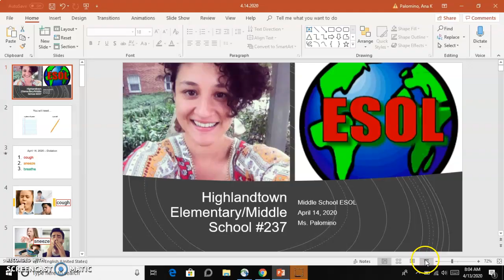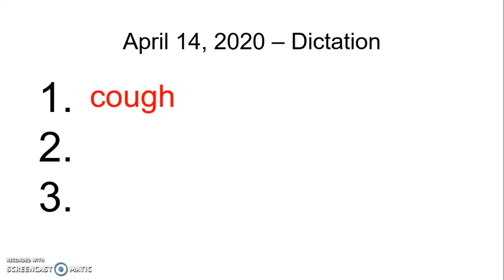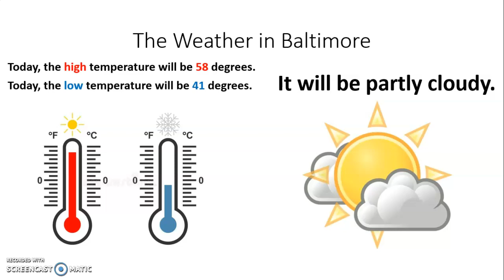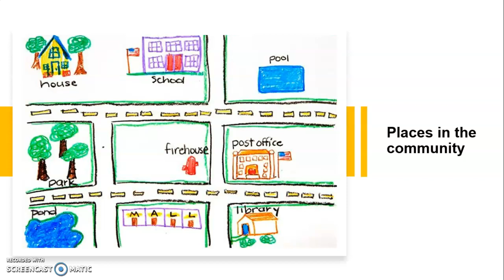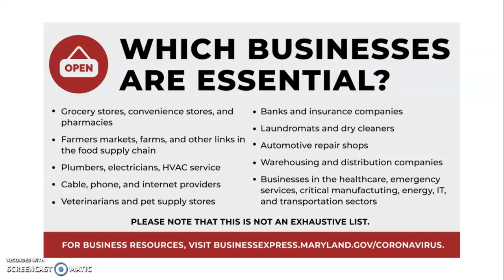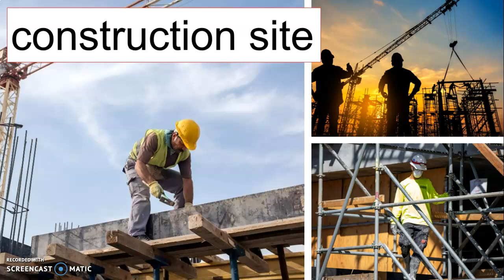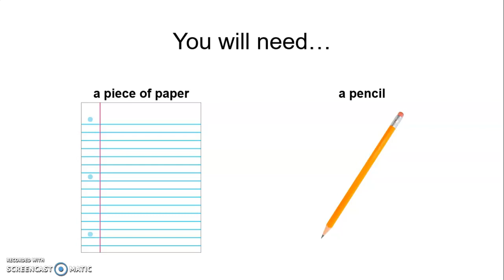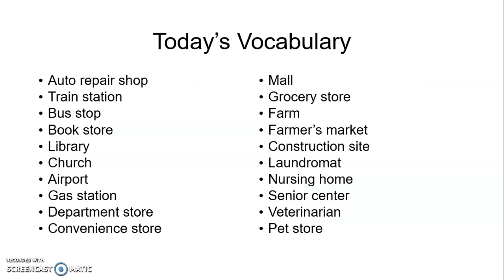Palomino 4/14/2020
Objective: I can identify places in my community that are open and places that are closed using a graphic organizer.